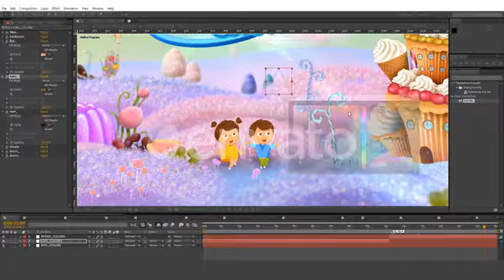Kids TV Show Pack 2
Customizable compositions(instruction with images included)!”

- Compositions included:

    Main intro
    Lower third
    Information box
    Titles

- No plugins required!Just drop your texts and footages into the project and render!

- This Project file is CS6, CC, CC 2014, CC 2015, CC 2016, CC 2017, CC 2018 and CC 2019 compatible.